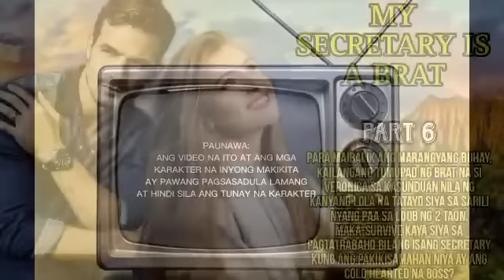MY SECRETARY IS A BRAT| PART 6| BRAVO TV FACTS